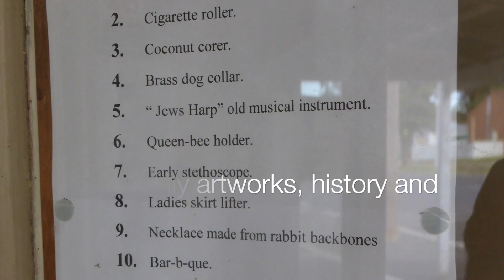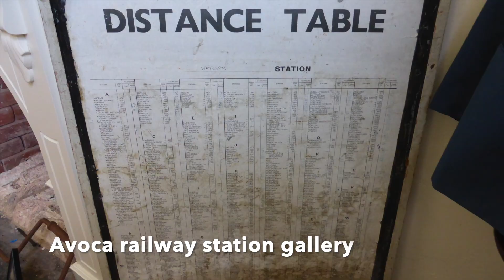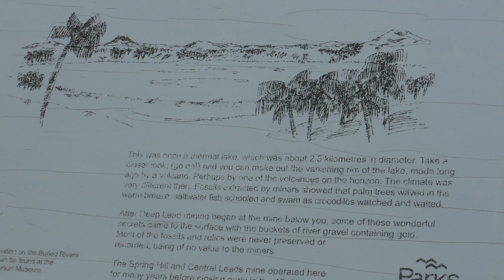Tiny Towns Art Trail Tour HD 1080p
A four day exploration of the arts and history of the Central Golfields region on the community's Tiny Towns Art Trail weekend, over Anzac Day, 2017